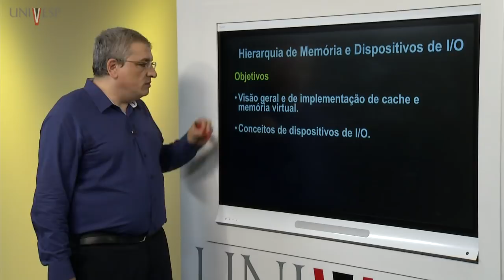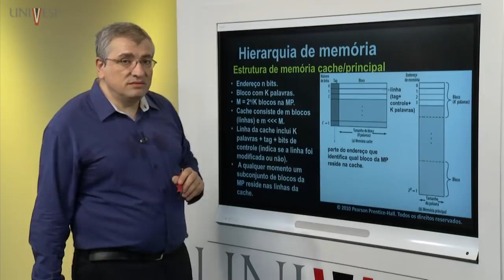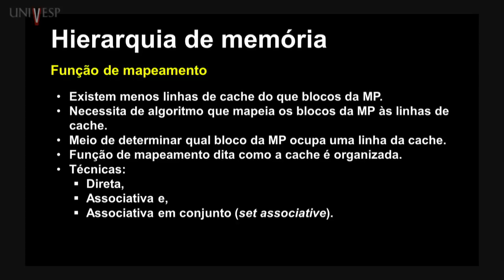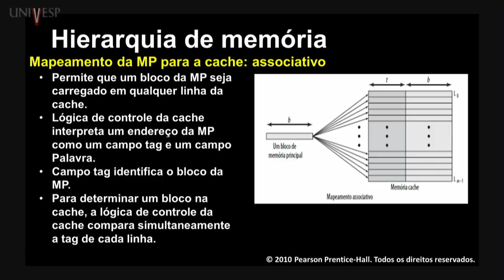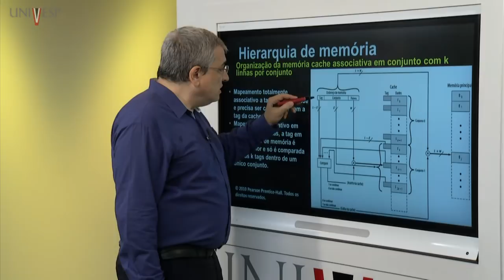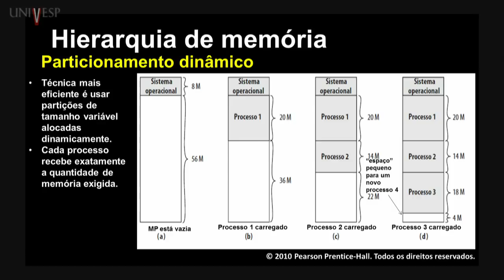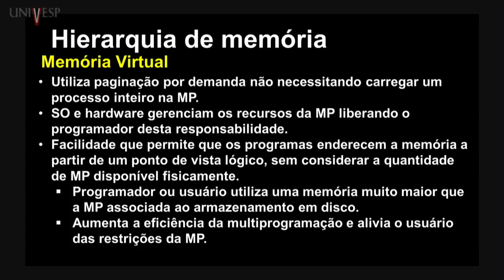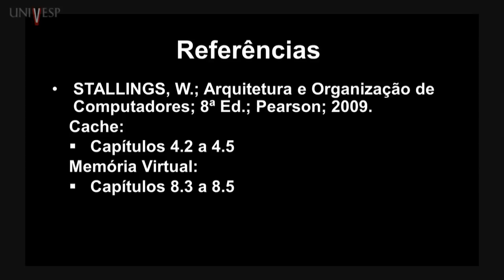Projeto de Sistemas Computacionais – Aula 07 - Hierarquia da memória: cache e memória virtual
Disciplina: Projeto de Sistemas Computacionais – EIR-101
Univesp - Universidade Virtual do Estado de São Paulo
Professor responsável pela disciplina: Jamil Kalil Naufal
Playlist da disciplina: